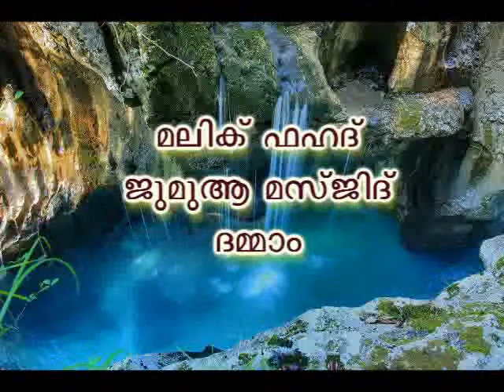റബ്ബിൻടെ മഹത്വം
റബ്ബിൻടെ  മഹത്വം    ഈ വിഷയത്തില് ബഹുമാനപ്പെട്ട പണ്ഡിതന് അബ്ദുല് ജബ്ബാര് മദീനി ഇസ്ലാമിക് കള്ച്ചറല് സെന്റെര് ദമ്മാം (മലയളം വിഭാഗം ദാഈ )... വിശദീകരിക്കുന്നു ഖുതുബ പരിഭാഷ മലിക് ഫഹദ് ജുമുഅ മസ്ജിദ് ദമ്മാം { 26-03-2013 } ഒരു നന്മ അറിയിച്ചു കൊടുക്കുന്നവന്ആ നന്മ ചെയ്യുന്നവനെ പോലെയാണ്"ഇത് നിങ്ങളുടെ ബന്ധുക്കള്ക്കും സുഹുര്ത്തുക്കള്ക്കും അയച്ചു കൊടുക്കുക എല്ലാ ക്ലാസ്സുകളും കഴിയുന്നത്ര എല്ലാവരിലേക്കും എത്തിക്കാന് ശ്രമിക്കുക അള്ളാഹു അനുഗ്രഹിക്കട്ടെ ആമീന് ...
Show more